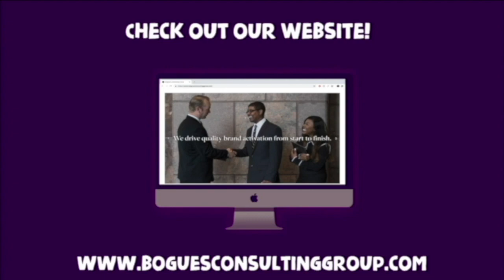Fear and Faith: How I started | Bogues Life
Faith and fear can work together to get you where God needs you to be.

Bogues Consulting Group offers full range consulting including branding, strategy, and activation.